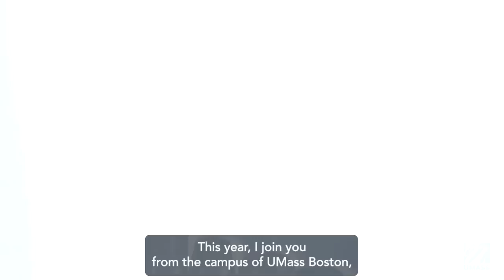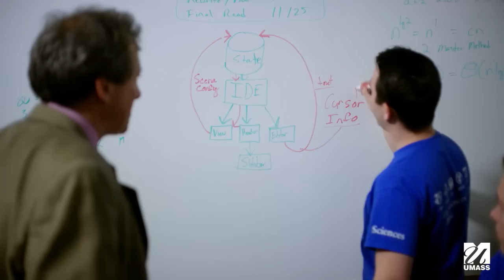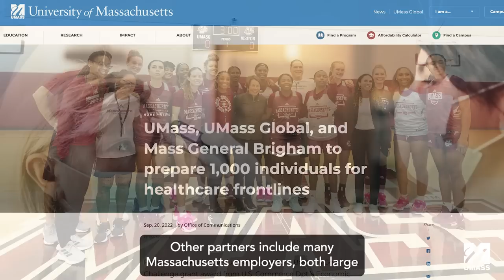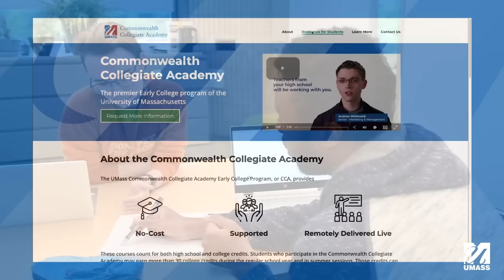2023 State of the University Address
UMass President Marty Meehan delivers the 2023 State of the University (SOTU) from the beautiful @umassboston campus.